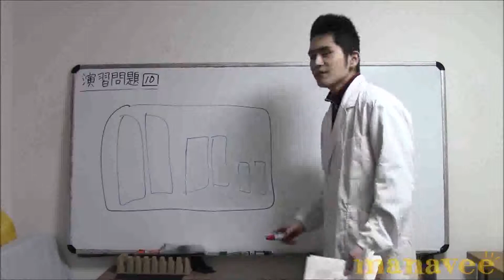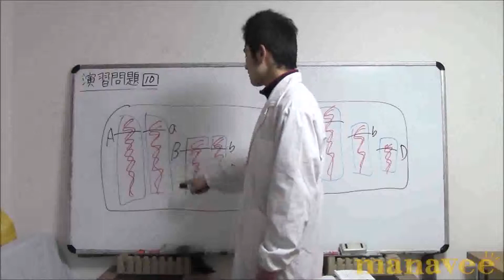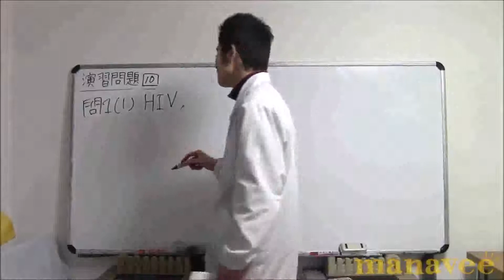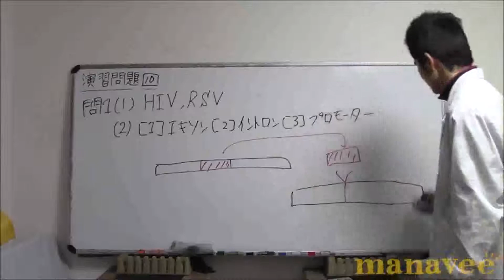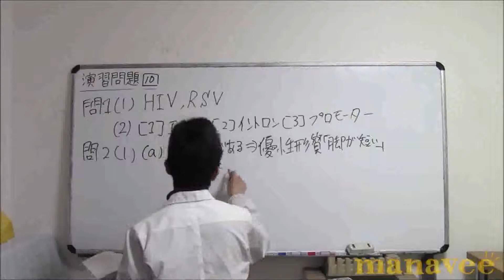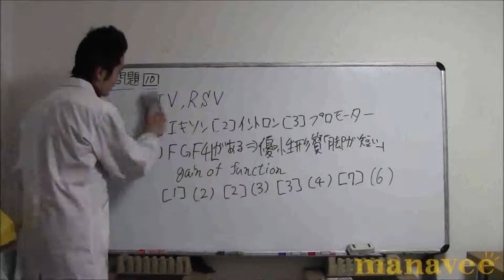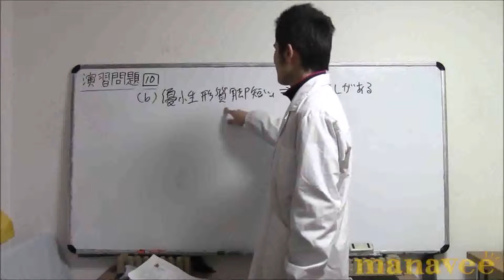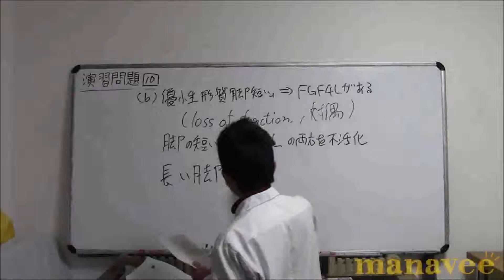演習問題[10]ゲノムプロジェクトpart1-24